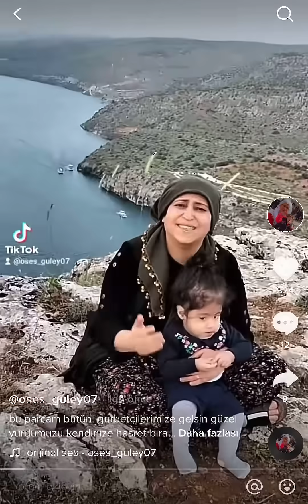Güllü Yalçın ~ Gurbette yine yaz gelmiş